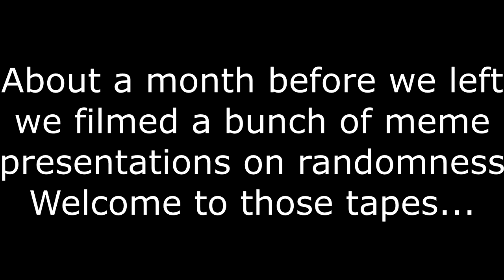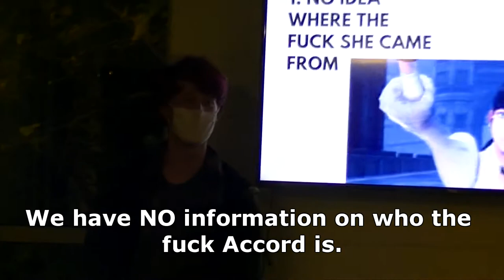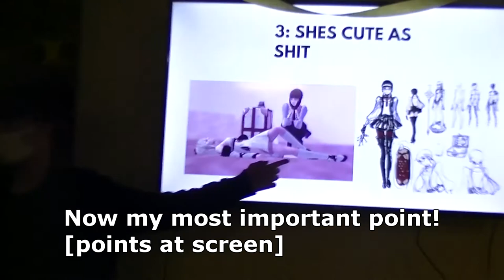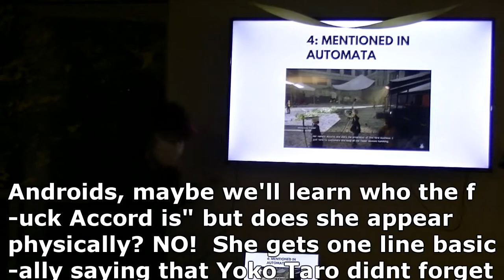College Presentations: The Draken-Nier Accord's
What's Piddly Poppin' Chain Gang? It's Karionyte, call me PArker, Kari, Kage or anything of the sort!
Alex is here to talk to us about a lovely character of the Draken-Nier Yoko Taro series.